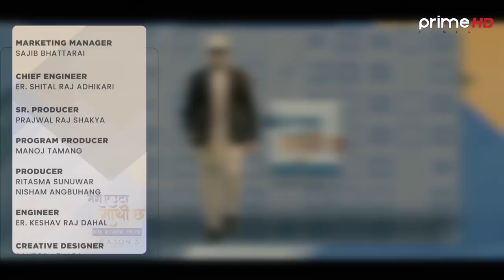PrimeHD ||Priyanka Karki, Keki Adhikari&Sahana Bajracharya MeroEutaSathiChha Season 3 - Ep- 02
Program: Mero Euta Sathi Chha  Season 3 - Ep- 02
Presenter: Naresh Bhattarai  (नरेश भट्टराई)
Guest: Priyanka Karki, Keki Adhikari, Sahana Bajracharya
Special Guest: RichaSharma, Ayushman DS Joshi, Deepa Shree Niraula
CONCEPT/ PRESENTER
NARESH BHATTARAI

MARKETING MANAGER
SAJIB BHATTARAI

SR. PRODUCER

PROGRAM PRODUCER
MANOJ TAMANG

PRODUCER
RITASMA SUNUWAR
NISHAM ANGBUHANG

CREATIVE DESIGNER
SANTOSH THAPA

EPISODE EDITOR
SUDIP KHANAL

MUSIC
SUNIL MASKEY

SINGER
SUNIL MASKEY/ NISHA DESAR

MUSIC ARRANGER
PRADEEP SHRESTHA

MCR
KIRAN KHATIWADA
ASHOK DULAL
ANIL MAHARJAN

CAMERAPERSON
ANIL SHRESTHA
RADHIKA SHRESTHA
SANJIT GOPALI
SUMAN NEPAL
BED BAHADUR SHRESTHA
BHASKAR BHATTACHARYA
ARJUN BHANDARI
ASHISH KHANAL
AMRIT BHATTA
ASMITA THAPA
RAJESH DHAKAL

EDITOR
NITISH AWALE
RATNA BHAKTA BADE
RAJ NEUPANE
SUDESH ACHARYA
AASHISH DANGOL
ARUN BHANDARI

MAKE UP
AMRIT MARAHATTA

WARDROBE
RASTRIYA DAURA SURUWAL TAILORS
BANGEMUDA, KATHMANDU
DINESH SHAKYA

SPECIAL THANKS
CHIYAPAAN, TEA LOUNGE
BALUWATAR, KATHMANDU